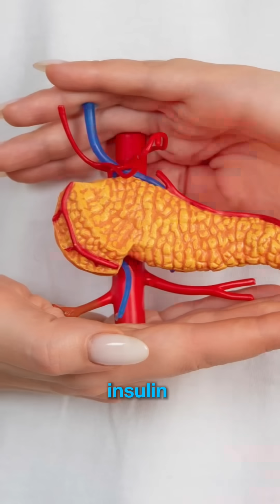#1/3 What Is Diabetes? (Type 1 vs Type 2 Explained)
Diabetes is a condition where the body can’t properly control blood sugar levels. This happens because of problems with insulin — a hormone made by the pancreas that helps move sugar from the bloodstream into the body’s cells.

There are two main types:
🔹 Type 1 Diabetes
– An autoimmune condition
– The immune system destroys insulin-producing cells
– The body makes little or no insulin
– Usually starts in childhood or young adulthood
– Needs lifelong insulin

– The body becomes resistant to insulin
– Over time, the pancreas can’t keep up
– Linked to genetics, age, inactivity, and higher body weight
– Often managed with lifestyle changes + tablets, sometimes insulin

Diabetes can lead to high blood sugar, fatigue, thirst, infections, and long-term complications — but with good management, people live full, healthy lives.